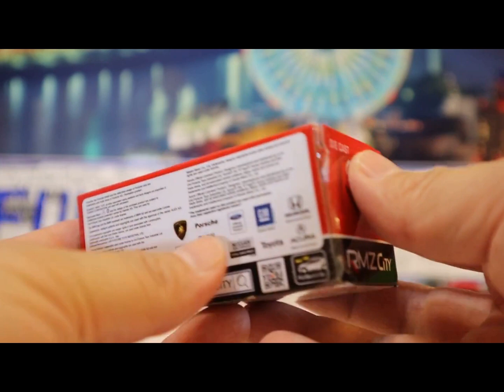unboxing RMZ City modellino auto Porsche 911 Turbo 【macchina giocattolo】03436+it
unboxing RMZ City modellino auto Porsche 911 Turbo